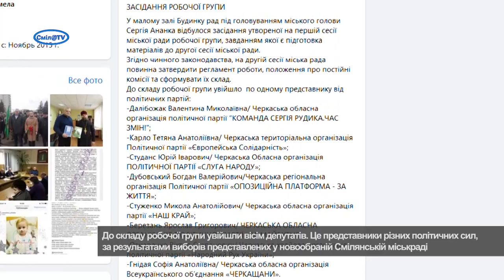Активна робота новообраної ради у Смілі